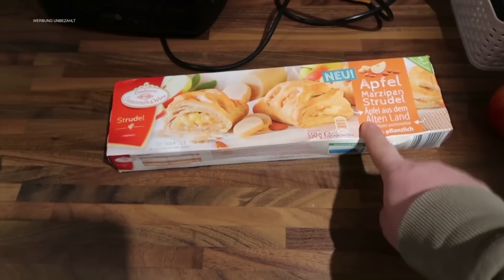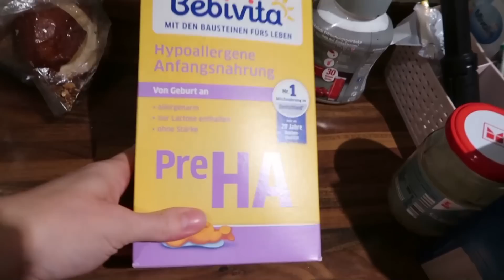ERSTES BAD / NABELPFLEGE / DAILY VLOG